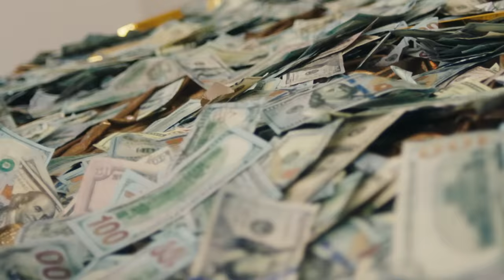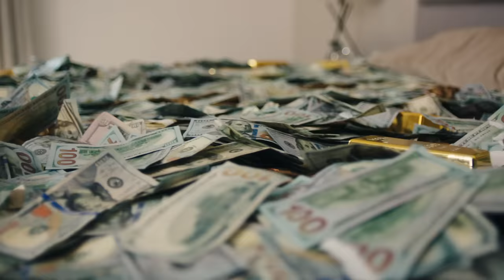Tee Grizzley - Trenches (feat. Big Sean) [Official Video]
The official video for Tee Grizzley's “Trenches" featuring Big Sean from his mixtape 'The Smartest' - Out Now!

Director: Zhamak Fullad
DP: Franklin Ricart